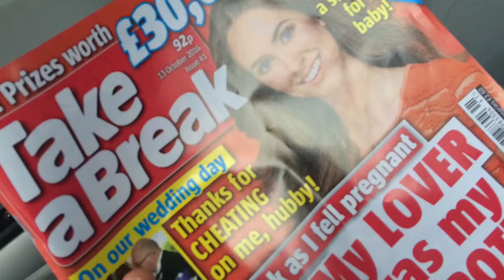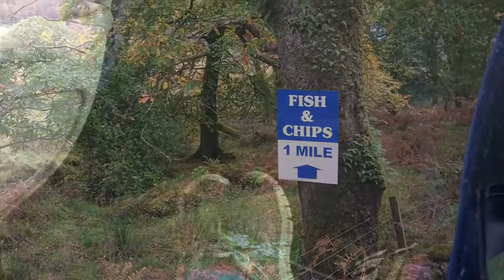Isle of Mull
I vlogged going to Mull.
Radioactive by imaginedragons
An toll dubh by Paul mounsey and runrig